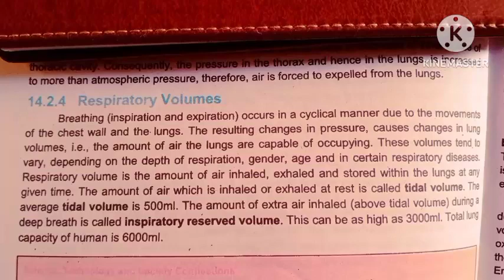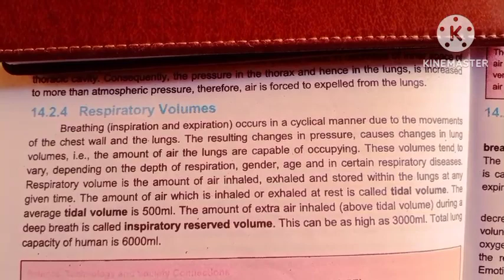Respiratory volume (Inspiration &Expiration)Tidal volume/Respiration in human part 3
It is video part 3 of respiration system in human in which we have focused on the Respiratory Volume of the lungs .
how much volume adjacent in the lungs ?
its totally explain in this video so be sure to see this video complete.